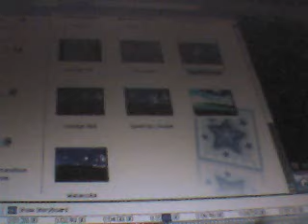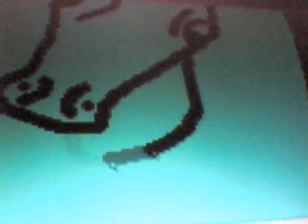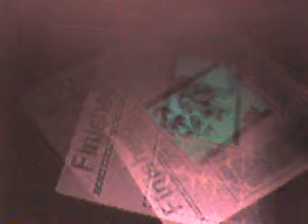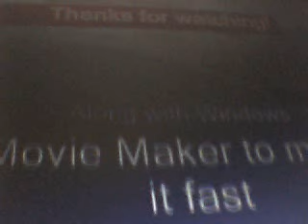Speed Drawing A Spinosaurus T-Rex Death Duel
You likee?
I know,I know.There were about 3 minutes of talking.
At lest you get music.
Over 100 Views[X]
Over 500 Views[  ]
Over 1,000 Views[  ]